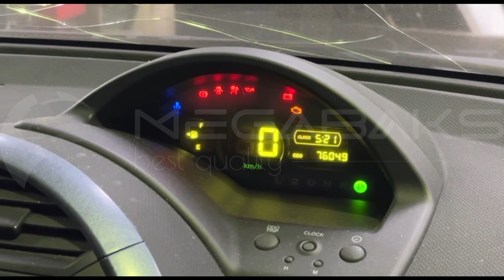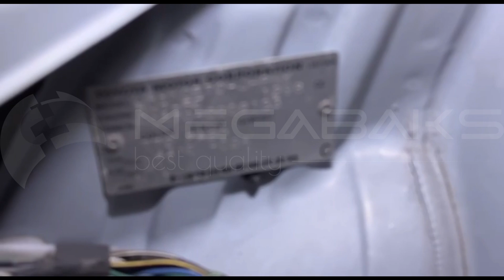Toyota Will Cypha NCP70 2NZ FE 2002 2520089